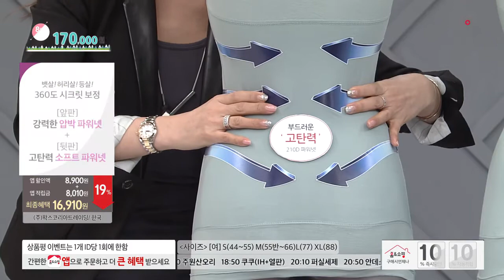[홈앤쇼핑] WOX배쏙티